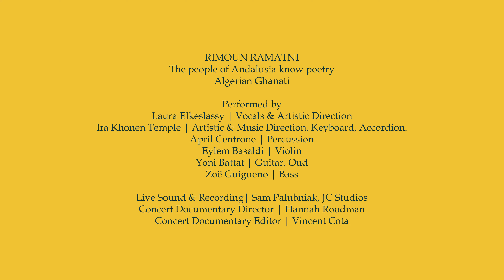Laura Elkeslassy | Rimoun Rametni | ريمون رمتني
Music Direction | Ira Khonen Temple
Executive Production | Laura Elkeslassy & Ira Khonen Temple

Laura Elkeslassy | Vocals
Ira Khonen Temple | Keyboard
April Centrone | Percussion
Eylem Basaldi | Violin
Yoni Battat | Guitar, Oud
Zoë Guigueno | Bass

Live Sound & Recording| Sam Palubniak, JC Studios
Concert Documentary Director | Hannah Roodman
Concert Documentary Editor | Vincent Cota

Brooklyn Conservatory of Music | June 2021

Music Consultants | Yohai Cohen, Hay Corcos
Marketing Consultant | Fern Diaz
Lyrics Transliteration & Translation | Adil Abara, Yohai Cohen, Ira Khonen Temple, Laura Elkeslassy, Mehdya Fassi, Youssef Fassi Fihri, Asaf Calderon, Joseph Elkeslassy, Juda Oliel, Mady & Raymond Lassy

This show was made possible by the Greater New York Arts Development Fund of the New York City Department of Cultural Affairs, administered by Brooklyn Arts Council, Rise Up! and the New Jewish Culture Fellowship.

Ya Ghorbati: Divas in Exile was published as a multimedia folio by Ayin Press, with liner notes and textual explorations accompanying each song.
Ayin Folio Credits:
Authors | Laura Elkeslassy & Ira Khonen Temple
Editors | Tom Haviv, Kristin Nelson, Penina Eilberg-Schwartz, Eden Pearlstein & Joanna Steinhardt
Design & Production | Tom Haviv, Carly Lewis & Sam Fine